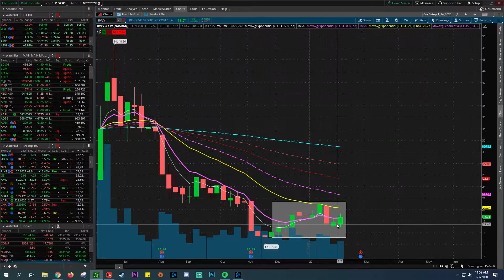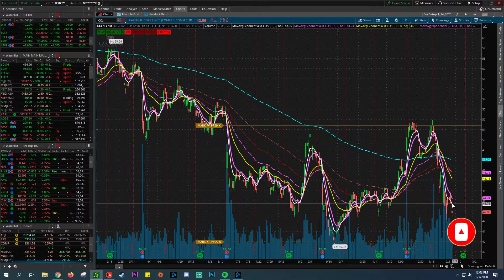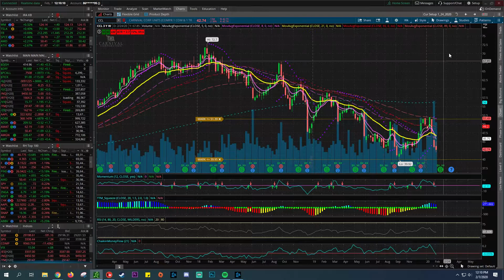3 Stocks I'm Buying Now! February 2020 (Reaction Video)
Today will be sharing the ideas form the financial education channel on the 3 stock that Jeremy is buying this month.  I will break down via the charts to see if they are worth putting your money into these companies.